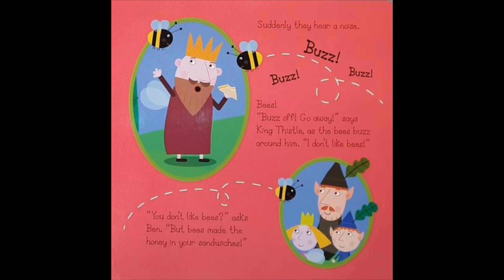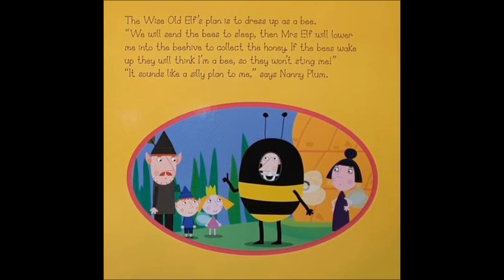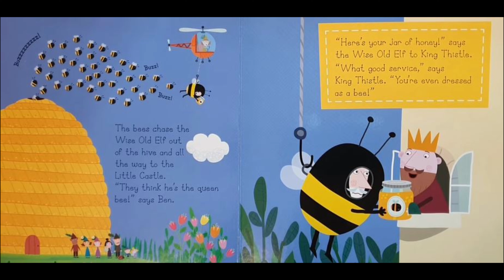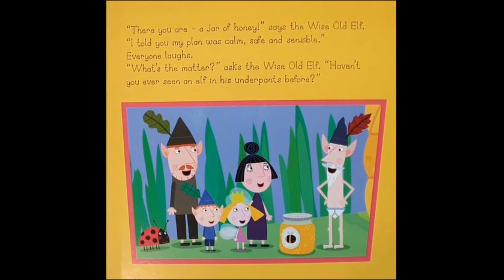🎄 BEN AND HOLLY LITTLE KINGDOM (books read aloud)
Ben and Holly Little Kingdom. Ben and Holly Honey Bees.  ben and holly books for kids. Christmas books. Christmas books for children. Christmas books.  Books read aloud. Books read aloud for children Children's books. Childrens books. Bedtime stories. Childrens books read out loud. Read along books for children. Childrens book.

Ben and Holly visit the beehive to see how honey is made. Wise Old Elf is the bee keeper and he proceeds to show the children his special way of collecting honey. Children's story read aloud

ben and holly's little kingdom
honeybees
[Applause]
it's a lovely sunny day and everyone is
enjoying a picnic on picnic hill
yummy honey sandwich is my favorite says
king thistle
um
suddenly they hear a noise
bees
bat off go away says king thistle as the
bees buzz around them
i don't like bees
you don't like bees i spent
but bees made the honey in your
sandwiches
really says king thistle how do they do
that
bees eat nectar from flowers then they
turn it into honey in their hives says
mr elf
ben and holly want to visit a beehive
good idea says king thistle i like honey
you can bring me back a nice fresh jar
ben holly nanny plum and mr elf go to
the beehive the queen bee arrives with
all herpes
[Music]
bees always follow the queen says the
wise old elf he is the beekeeper which
is a very important job
where you've come to get a jar of honey
for king thistle nanny plum tells the
wise old elf
getting honey is very dangerous says the
wise old elf
the hive is full of thousands of bees
and every one of them has a stinger
but don't work worry
i have a plan a calm safe and sensible
plan
the wise old elf's plan is to dress up
as a bee
we will send the beast to sleep then mrs
elf will lower me into the beehive to
collect the honey
if the bees wake up they will think i'm
a bee so they won't sting me
it sounds like a silly plan to me says
nanny plum
nanny plum uses a spell to put the bees
to sleep
then mrs elf lowers the wise old elf
into the hive
down a bit
left a bit
right a bit
the wise old elf collects a jar of sweet
runny honey
[Applause]
but what's that
[Music]
oh noise the bees have woken up oh no
help get me out of here shouts a wise
old elf
the bees chase a wise old elf out of the
hive and all the way to the little
castle
they think he's the queen bee says ben
[Laughter]
here's your jar of honey says the wise
old elf to king thistle
what good service says king thistle
you're even dressed as a bee
[Music]
oh no now the bees have landed on the
little castle
they think it's their new hive
buzz off
cries king thistle go away follow that
bee
[Music]
lift me up mrs elf shouts a wise old elf
the bees chase the wise old elf again
all the way back to the hive
the wise old elf takes off his bee
costume and drops it into the hive
look shouts holly the bees are going
back inside
there you are a jar of honey says the
wise old elf
i told you my plan was calm safe and
sensible
everyone laughs
what's the matter ask the wise old elf
haven't you ever seen an elf in his
underpants before